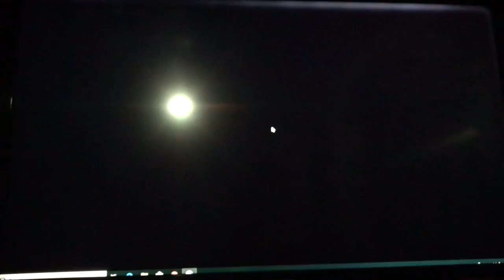Mortal Kombat 3.3 all female fight 4vs4